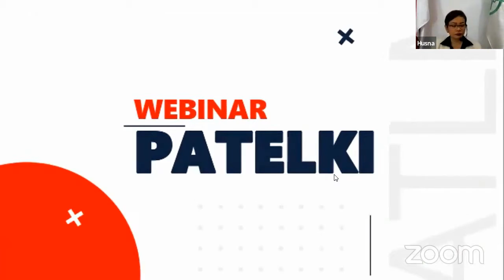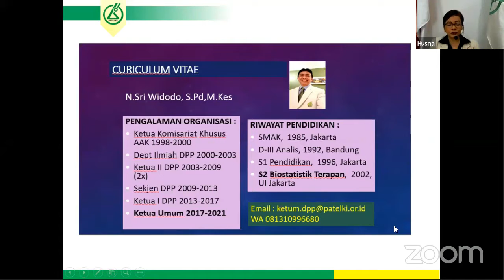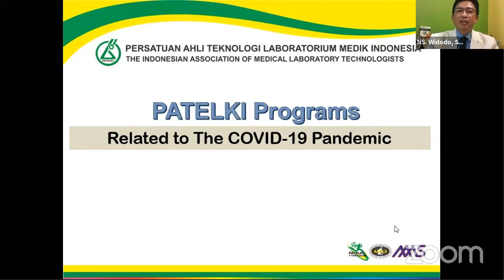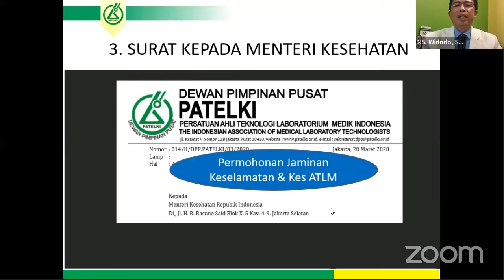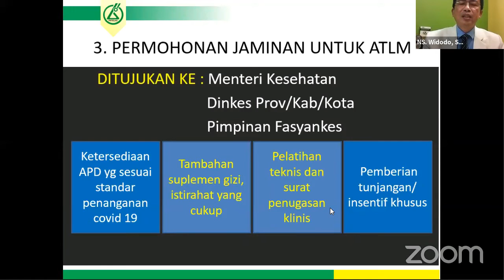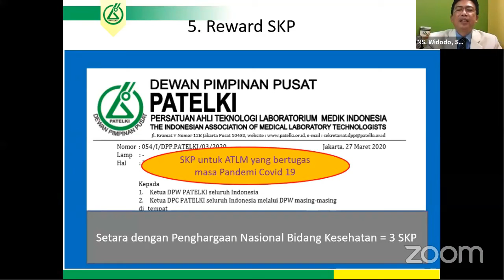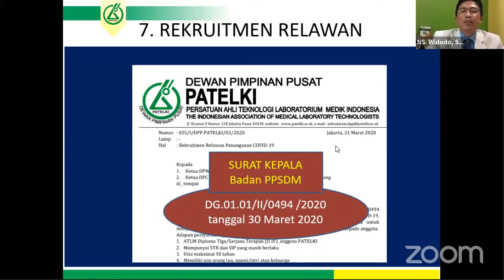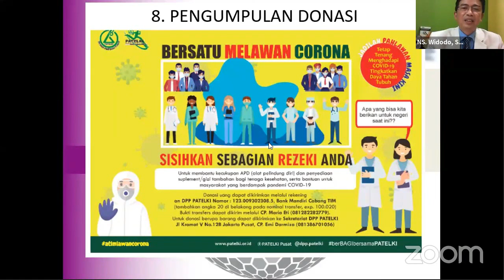WEBINAR PATELKI | PATELKI PROGRAM TO COVID PANDEMICS Oleh NS. Widodo, SPD, MKES